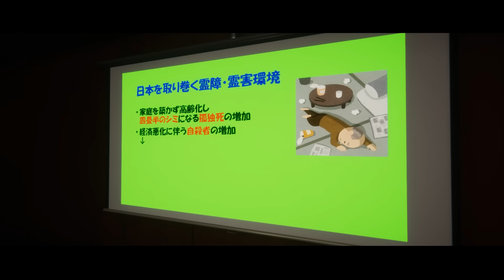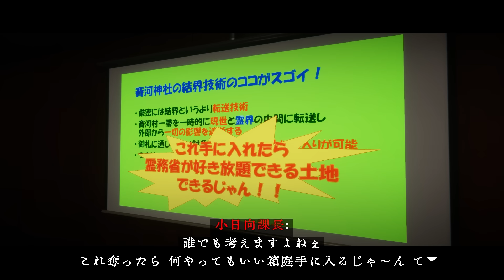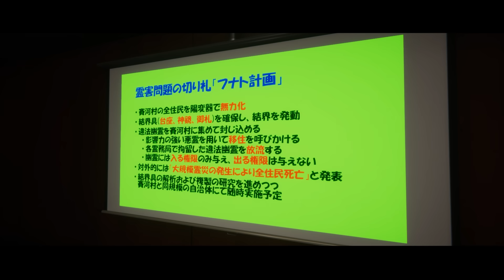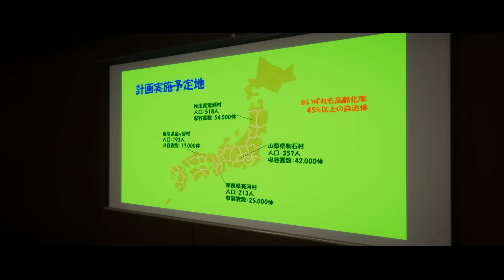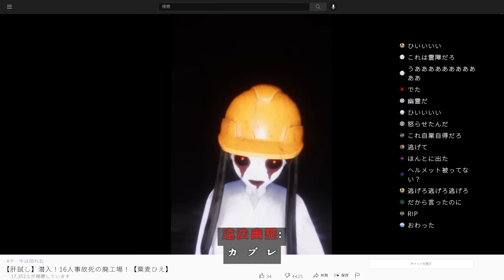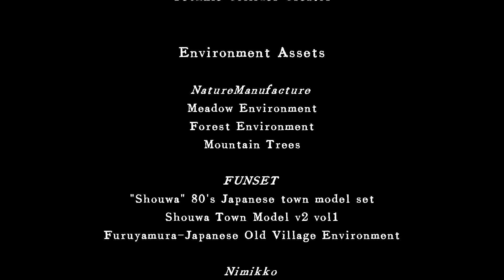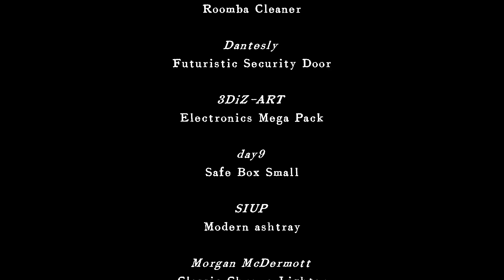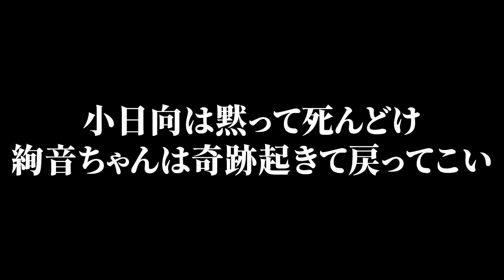今話題の1ミリも怖くない「大量の悪霊と人間を皆殺しにする」ゲームが凄い｜近畿霊務局 完結編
ネトフリで映画化しろ　『近畿霊務局』実況

※動画に関係のない他活動者様の名前を出すのはお控えください。
名前以外でも特定の方とわかるようなコメントもご遠慮ください。よろしくお願い致します。